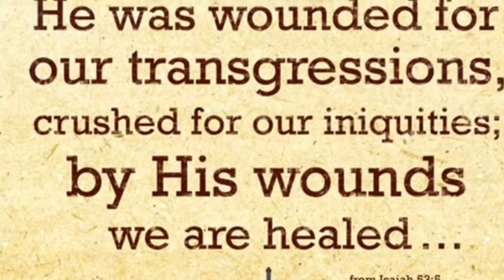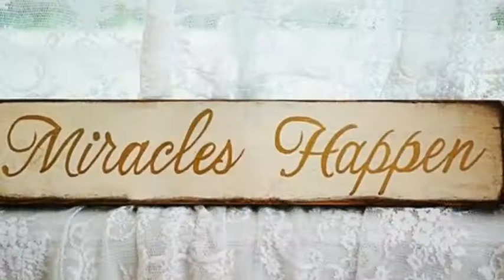Miracles By Akesa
Akesa has experienced extraordinary miracles. The Lord has healed her back and many other ailments but this miracles tops them All... PRAISE GOD!!!